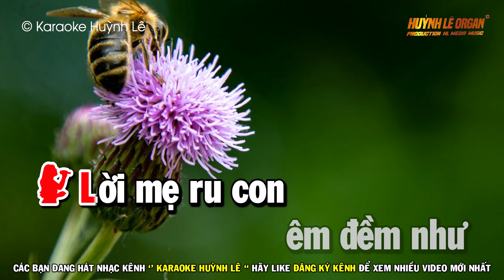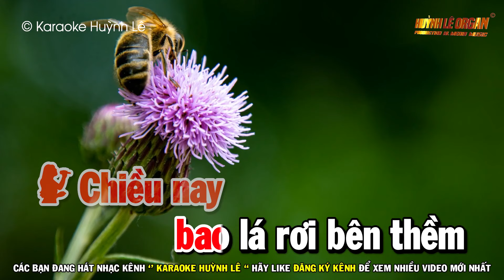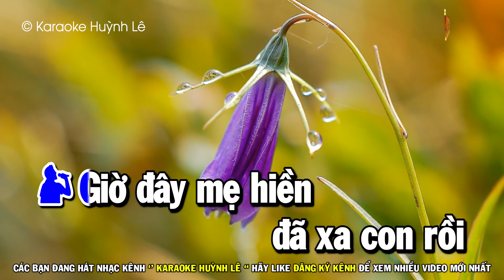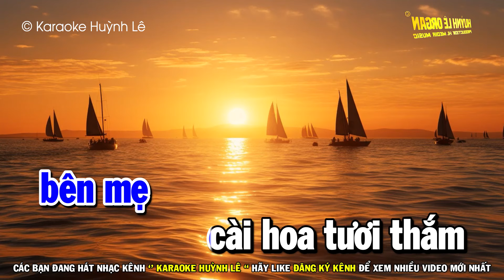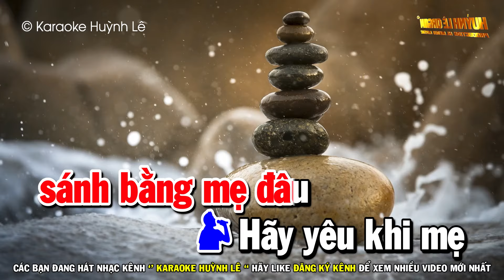Karaoke Vu Lan Nhớ Mẹ Nhạc Sống Song Ca | Huỳnh Lê